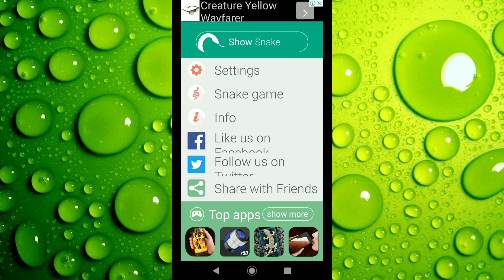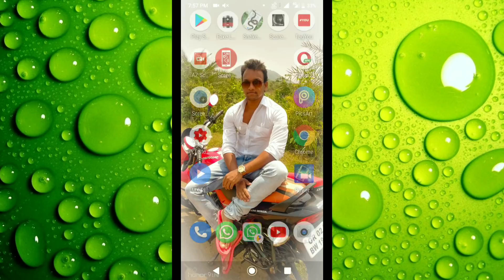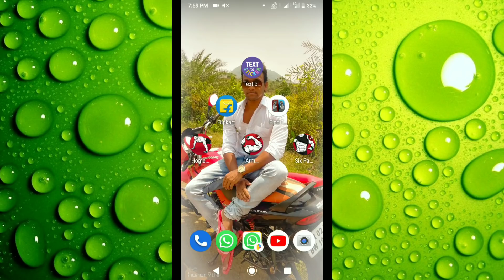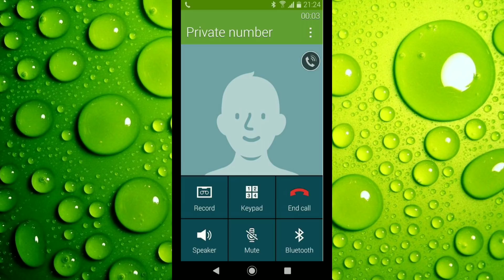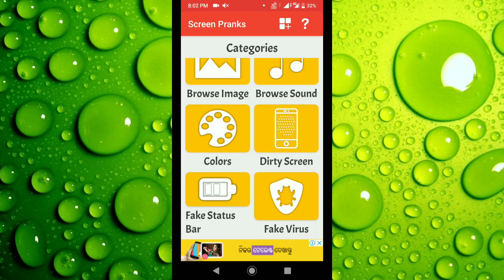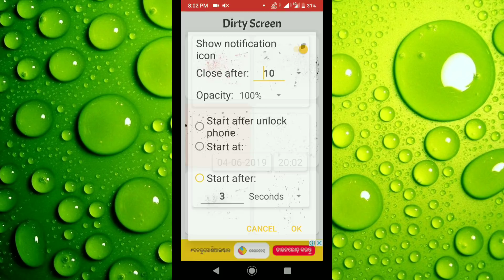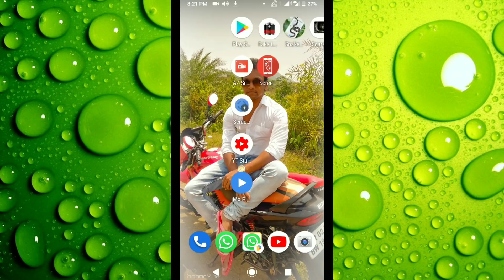4 amazing fun android app || 4 best prank apps || In odia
If you are looking for some fun app to fool your friends then you are at right place .This video is all about 4 hilarious mobile applications to fool your family and friends, 4 best pranking apps to troll your mates.

 1st app

2nd app

3rd app

4th app